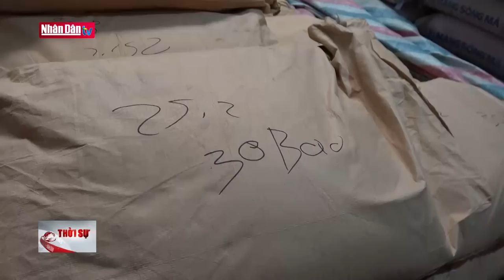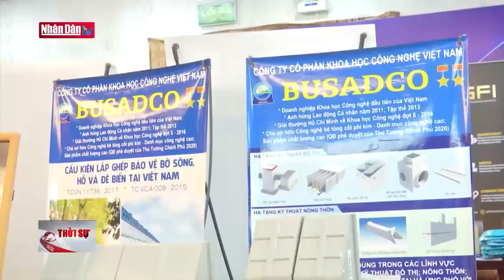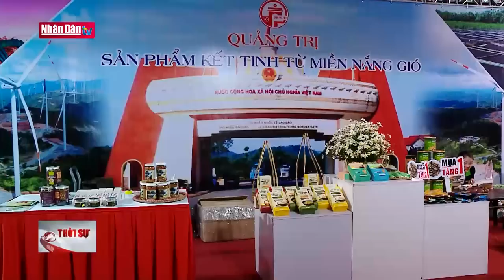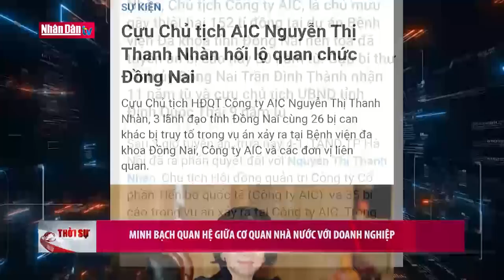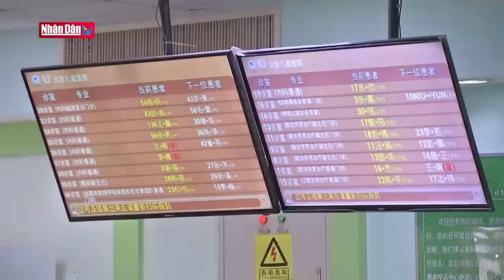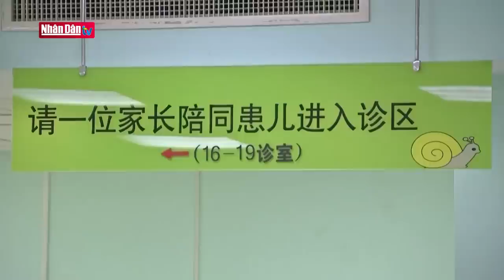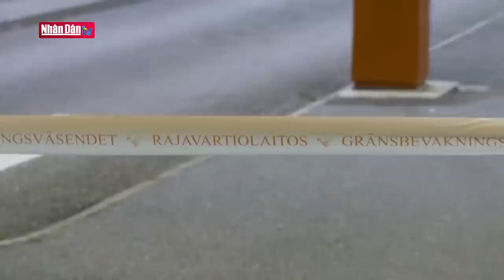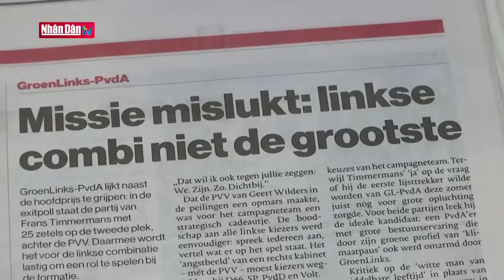Tin tức Thời sự mới nhất | Bản tin 22h ngày 24-11-2023